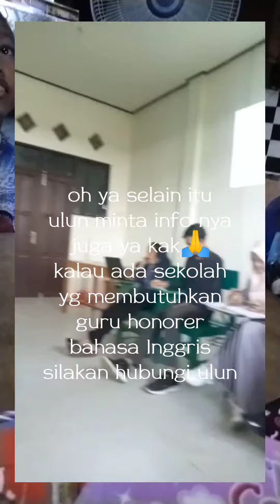Belajar bahasa Inggris dari basic